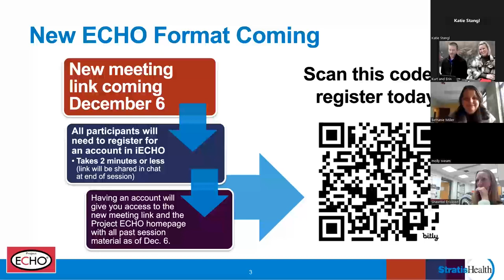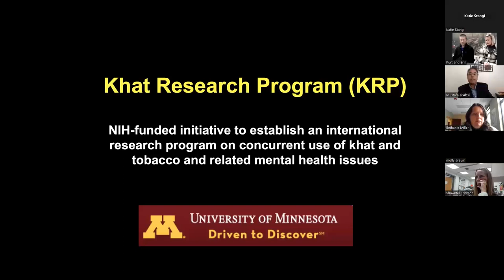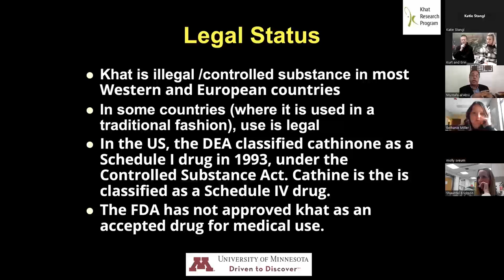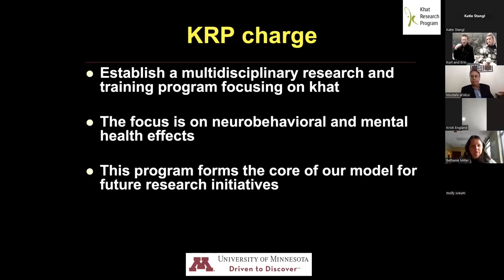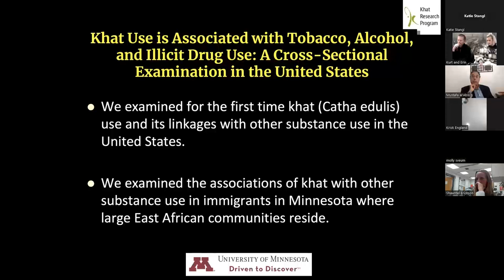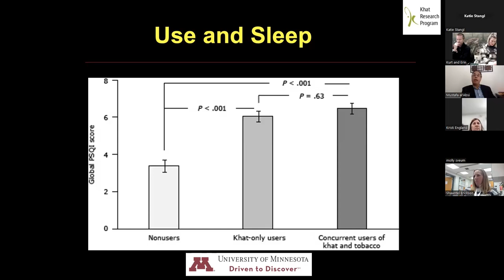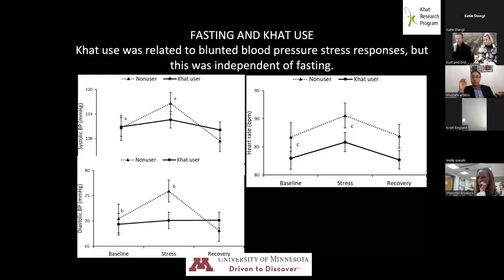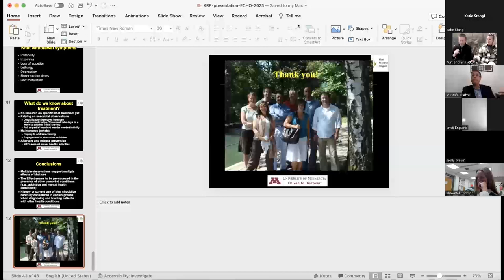SOAR OUD ECHO November 1, 2023 - The Khat Research Project